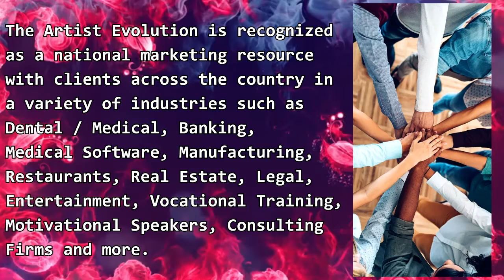Fayetteville Arkansas Marketing Firm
"The Artist Evolution is recognized as a national marketing resource with clients across the country in a variety of industries such as Dental / Medical, Banking, Medical Software, Manufacturing, Restaurants, Real Estate, Legal, Entertainment, Vocational Training, Motivational Speakers, Consulting Firms and more."